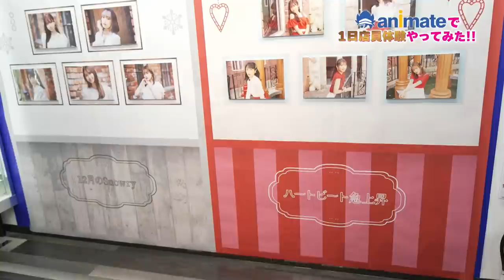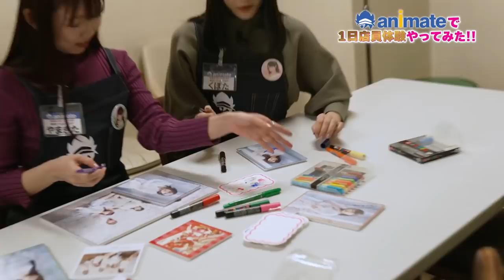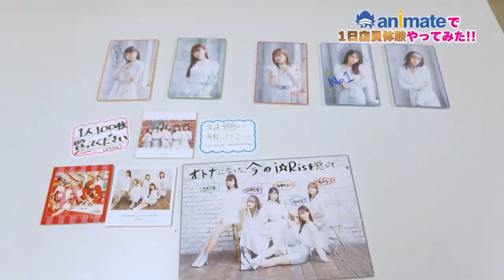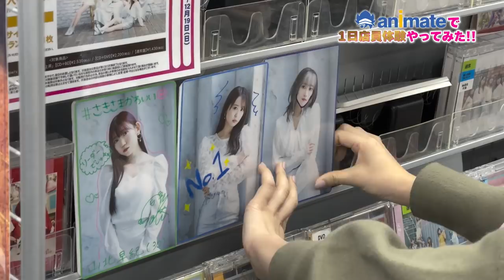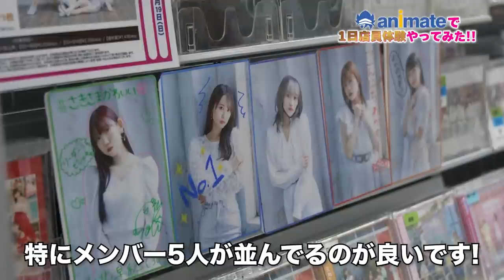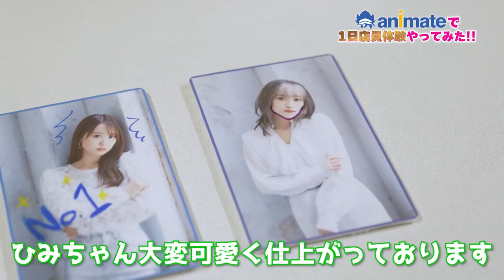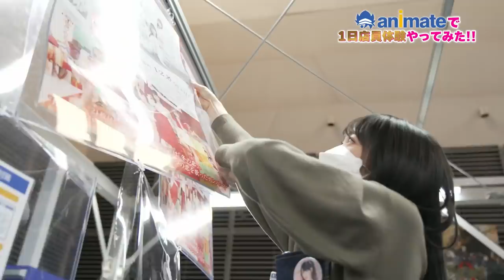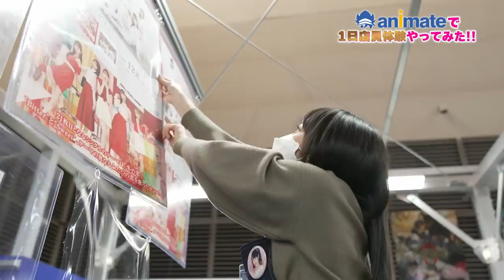【バレる!?】i☆Risがアニメイトで働いてみた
現役声優アイドル・i☆Risがアニメイトで働いてみた！
「12月のSnowry/ハートビート急上昇」発売を記念して
アニメイト横浜ビブレ 店様ご協力のもと、1日店員を体験させて頂きました。

i☆Risを代表して山北早紀・久保田未夢がPOP作りなど基本的な業務に挑戦！
アニメイト横浜ビブレ店様では2022年1月末まで2人がつくったコーナーを展開中！
ぜひ遊びに行ってみて下さいね♪

アニメイト池袋本店 が2023年春、リニューアルし、大きくなってグランドオープンいたします！
世界最大規模のアニメショップが誕生！
 “ときめきとエンターテインメント”であふれる場所に生まれ変わる「アニメイト池袋本店」にご期待ください！

★ライブ情報
i☆Ris 7th Live Tour 2022開催決定!!
2022年、10周年イヤー開幕!!
4月より8箇所16公演のツアーを開催致します!!

各プレイガイドにて順次先行受付中！！

★NEW Release!!
12月8日(水)発売
21st Single「12月のSnowry / ハートビート急上昇」